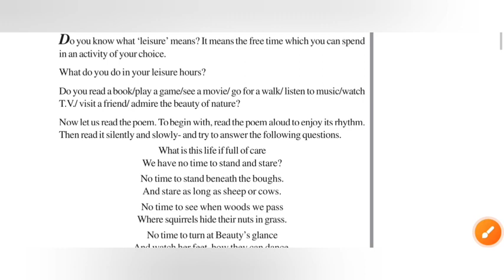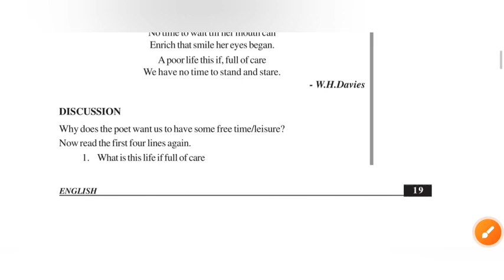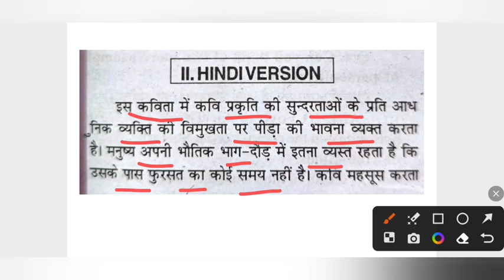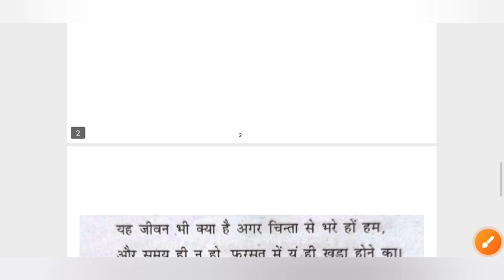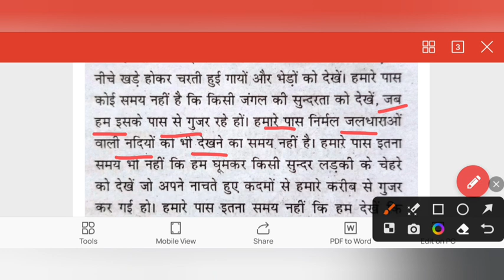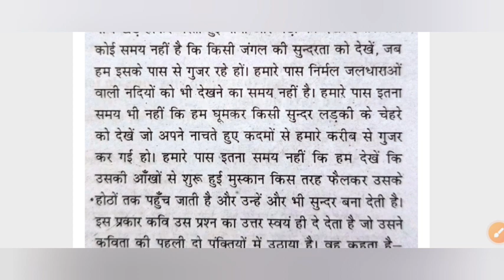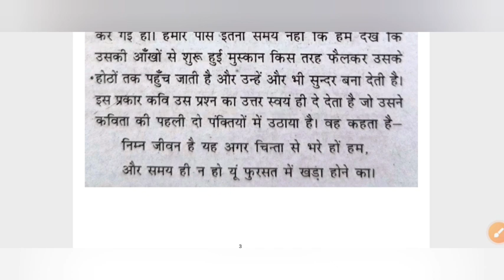nios English chapter 2 Leisure | full story explanation in hindi | English chapter 2 important quest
nios English chapter 2 Leisure
full explanation in hindi chapter 2 important questions
nios English chapter 2